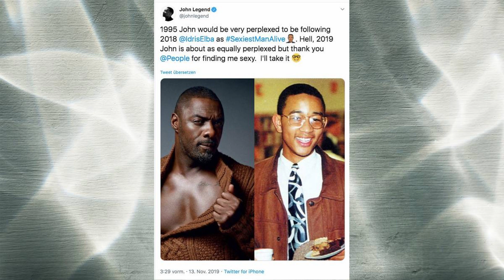Spilling the Tea #1 - November 2019 | Zach & Maia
HIEEEEEE!

In our brand new segment, we are here to tell you some of the top events of the month. Sis, the tea is piping hot, at times hilarious, and sometimes a mess. Bitch we gonna break it down for a motha, YAYYY!